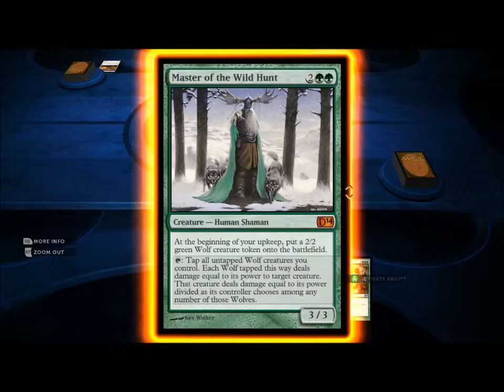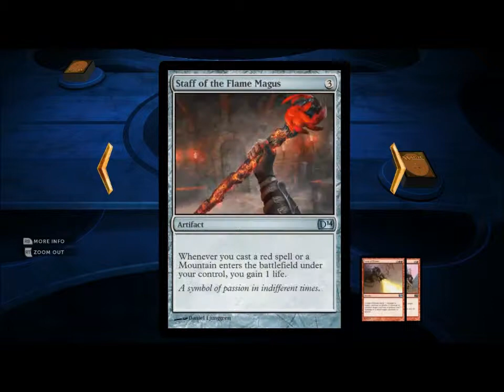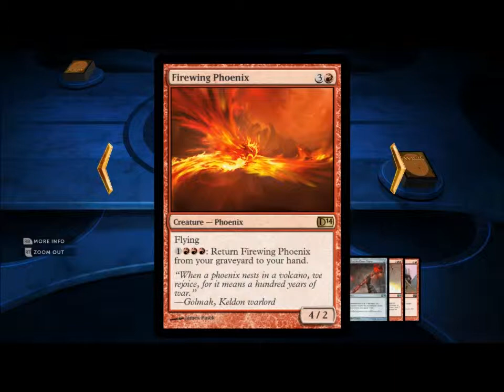MtG 2014 Demo-Campaign Part 3